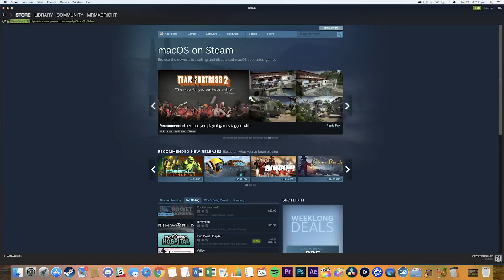Top 10 Mac Steam Games of 2018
There are plenty of amazing Mac games on Steam. Let’s discover the best ones for 2018!

1 - Rise of The Tomb Raider

Mac Release Date: 12-Apr-18

2 - Deus Ex: Mankind Divided

Mac Release Date: 12-Dec-17

3 - Celeste

Mac Release Date: 25-Jan-18

4 - Pillars of Eternity 2: Deadfire

Mac Release Date: 08-May-18

5 - Observer

Mac Release Date: 24-Oct-17

6 - Tropico 6

Mac Release Date: TBA

7 - Overload

Mac Release Date: 31-May-18

8 - Batman: The Enemy Within

Mac Release Date: 09-Aug-17

9 - F1 2017

Mac Release Date: 25-Aug-17

10 - The Banner Saga 3

Mac Release Date: 27-Jul-18

Mac Release Date: 15-May-18

Total War Saga: Thrones of Britannia

Mac Release Date: 24-May-18

Mac Release Date: 21-Sep-17

DiRT Rally

Mac Release Date: 16-Nov-17

Mac Release Date: 05-Oct-17

Tannenberg

Tacoma

Mac Release Date: 01-Aug-17

Dead Cells

Mac Release Date: 19-Jun-18

Subnautica

Mac Release Date: 23-Jan-18